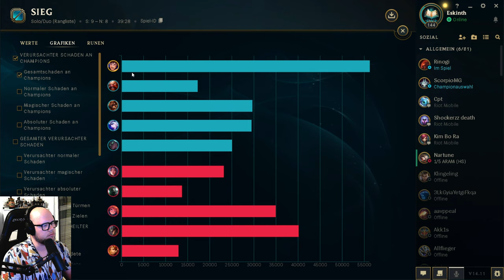LEAGUE OF LEGENDS Ranked Gameplay Deutsch 🎭 09 - Garen TOP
LEAGUE OF LEGENDS Ranked Gameplay Deutsch - Kommentiertes Gameplay von Eskinth Gaming (2024)

Willkommen im Low-Elo Alltag, vielleicht werde ich dieses mal nicht daran zerbrechen...

TITEL: League of Legends
GENRE: MOBA
ENTWICKLER: Riot Games
PUBLISHER: Riot Games
FRANCHISE: League of Legends
VERÖFFENTLICHUNG: 27. Oktober 2009

❗️ Unterstütze den Kanal mit Daumen und Kommentaren ❗️